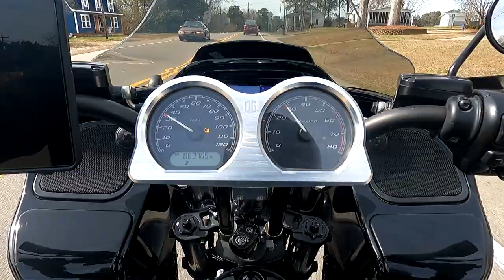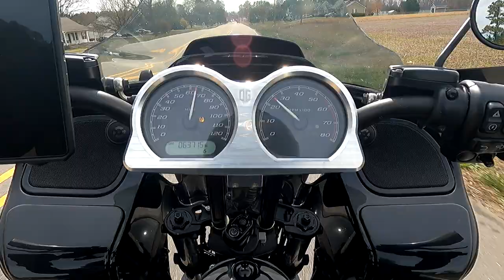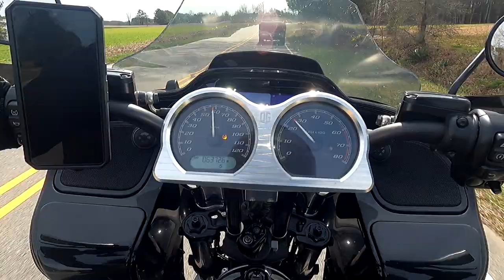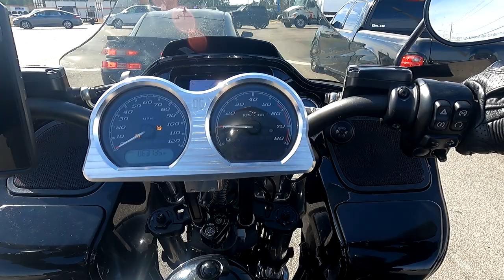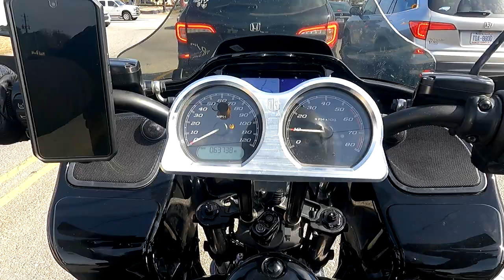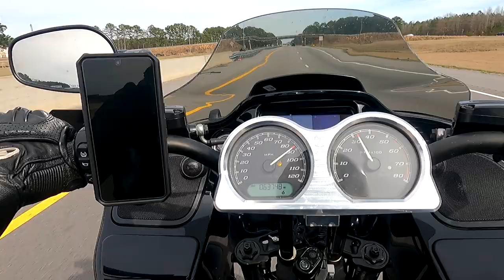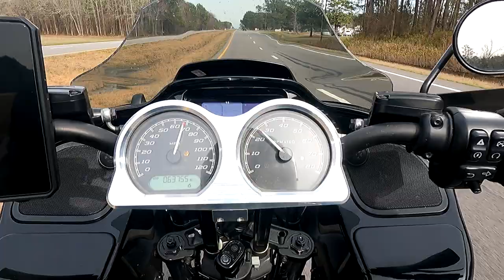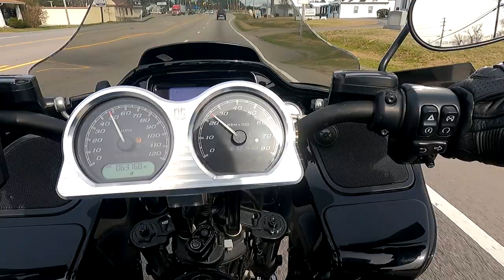Smithfield Ride and Chill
Decided to just get out and ride one Saturday morning before Work.